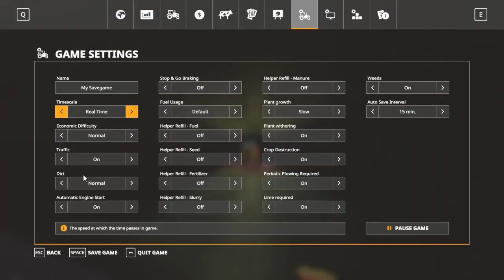Start from Scratch Ep4 (farming simulator 2019)[Time lapsed]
We finally got wifi so i can start uploading videos